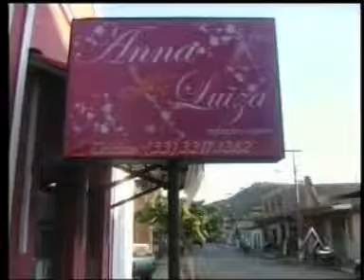Daniela cabral secretária do comércio Industria Ipanema